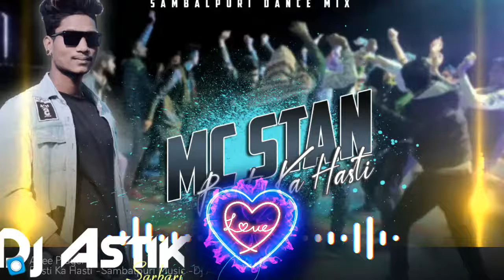Basti Ka Hasti -Sambalpuri Music -Dj Astik Sarbari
Saraswati Puja Spl Mix 2023|| Basti Ka Hasti -Sambalpuri Music -Dj Astik Sarbari

MP3 HD LINK - COMING SOON  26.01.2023

DJ ASTIK
DJ ASTIK PURULIA
KHATRA DJ
dj _hundefriedhof
dj robin layla lyrics
dj snake

mc stan dj song
mc stan dj remix
mc stan dj rap
mc stan dj music snake song
mc stan dj status
mc stan dj snake
mc stan dj remix songs
mc stan dj ringtone
mc stan dj mix song
mc stan dj trance
mc stan dj remix status
mc stan dj song halgi mix
mc stan dj basti ki hasti
mc stan dj song status

dj astik
dj astik sarbari
dj astik song
dj astik new song
dj astik 2023
dj astik bhojpuri song
dj astik sarbari 2022
dj astik remix
dj astik new song 2023
dj astik all song
dj astik bhai
dj astik nagpuri song
dj astik sarbari purulia
dj astik sarbari 2021 purulia